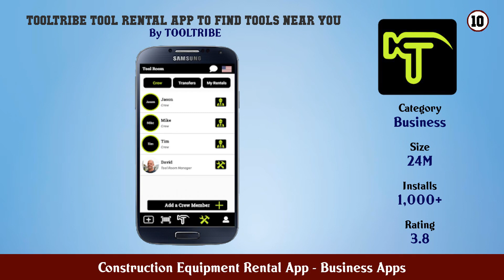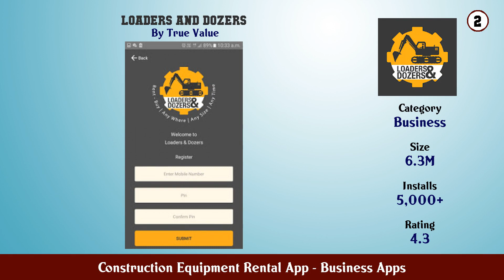Top 10 Construction Equipment Rental App Android App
In this video we have listed Top Construction Equipment Rental App Android Apps. This video is for information and reference purpose only.